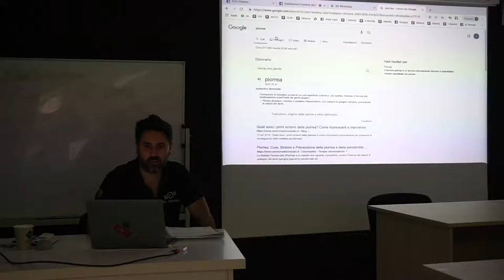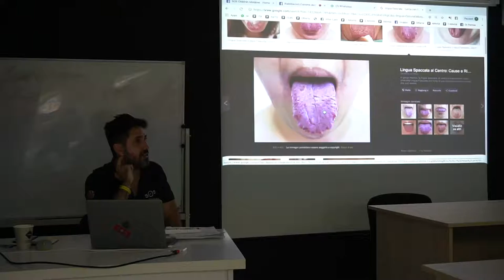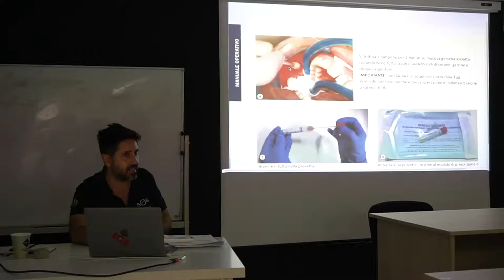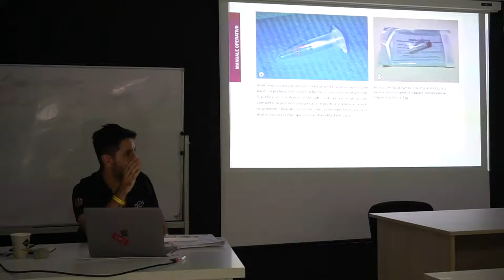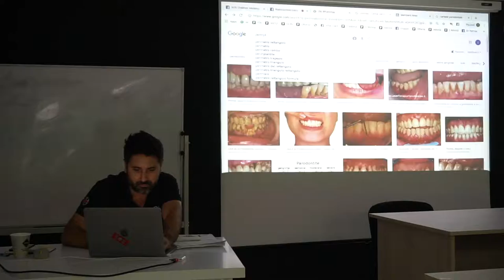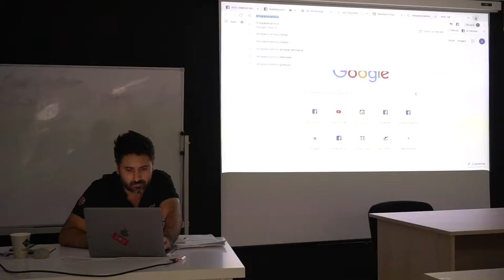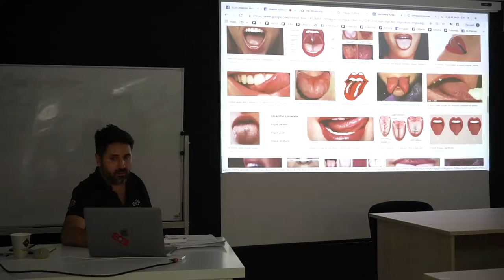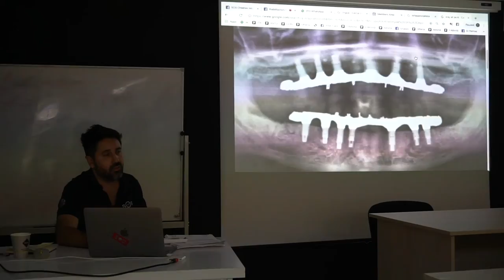DENTI FISSI SU IMPIANTI: Come Diagnosticare la Piorrea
Se hai messo gli impianti dentali con denti fissi, probabilmente hai avuto la parodontite.

In questo video spiego come potevi salvare la tua bocca e come avrebbero potuto diagnosticare la malattia.